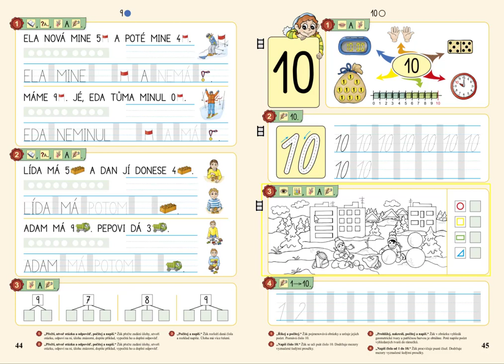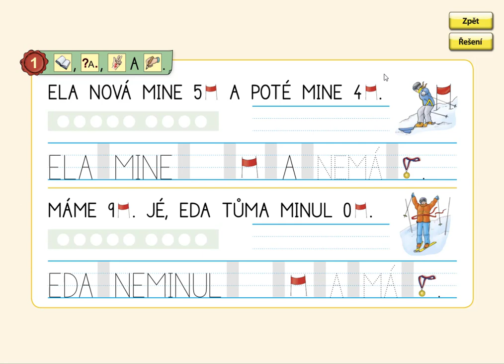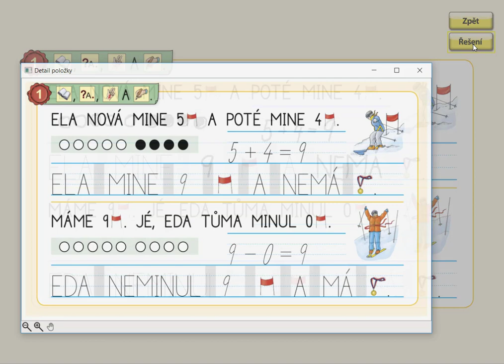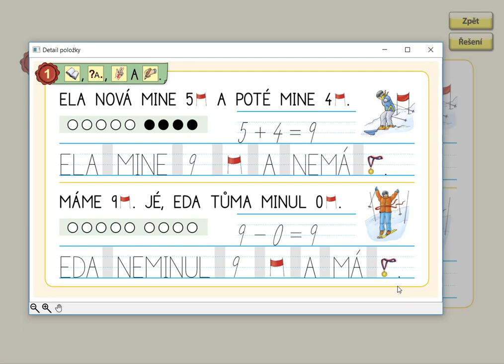Slovní úlohy v oboru 0 až 9, MATÝSKOVA MATEMATIKA 2. DÍL - POČÍTÁME DO DESETI, str. 44, cv.1